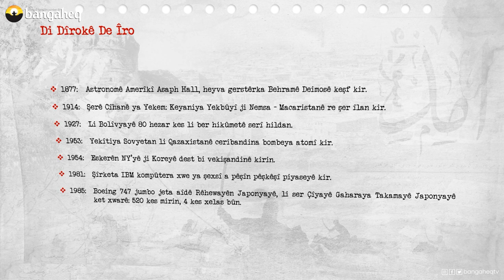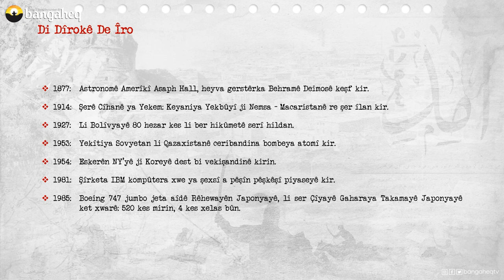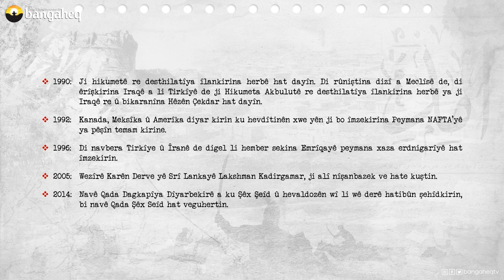Di Dîrokê de Îro | 12.08.2023